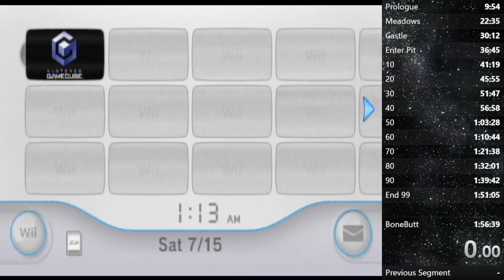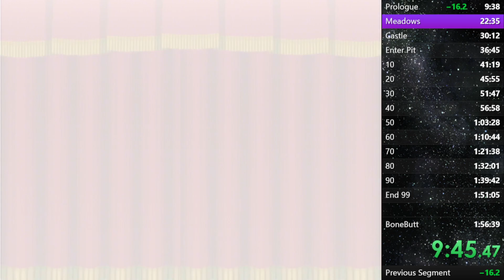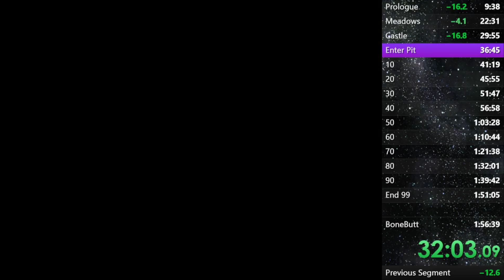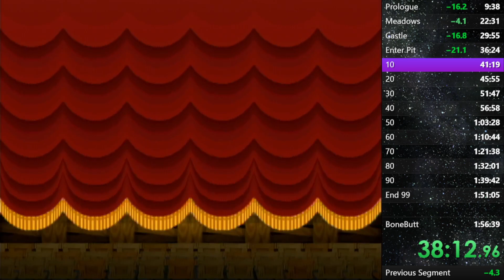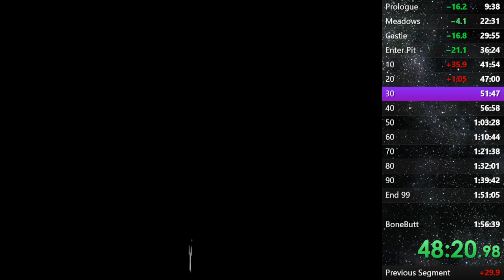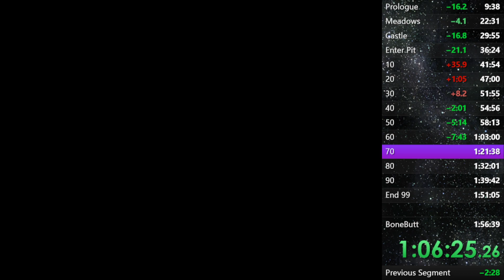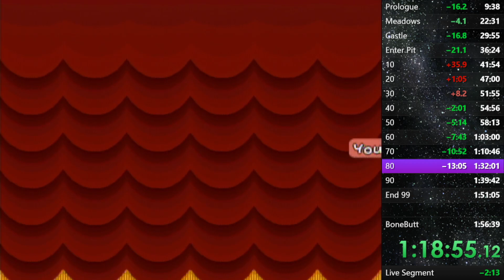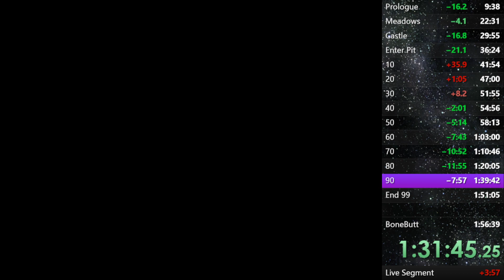Paper Mario: The Thousand-Year Door - Pre-Hooktail Pit Speedrun (PB) 1:39:15